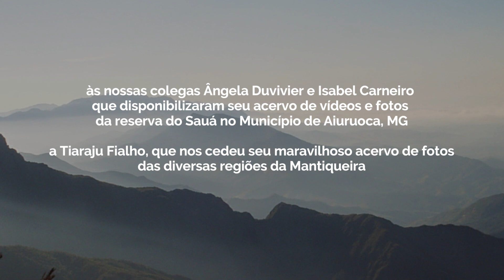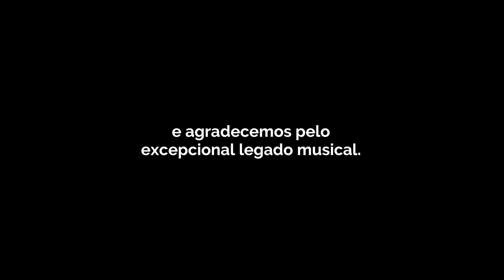Mantiqueira - 40 anos do Coral Pro Arte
40 anos, 40 vidas enriquecidas pela música. Esse momento singular nos fez priorizar o que realmente nos nutre emocionalmente. Aqui estamos… de volta ao nosso lugar.

Vídeo produzido remotamente no primeiro semestre de 2021, em homenagem ao nosso maestro Carlos Alberto Figueiredo

40 years, 40 lives enriched by music. This unique and special moment made us prioritize and think about what really nourishes us emotionally. Here we are ... back to our place.

This video was produced remotely during the first semester of 2021 as a tribute to our conductor Carlos Alberto Figueiredo

Mantiqueira (Nelson Ayres)
Arranjo de Vicente Ribeiro

Grupo de produção e criação: Beatriz de Mello, Caio Senna, Julio Moretzsohn, Patrícia Costa, Teresa Inês e Vicente Ribeiro
Direção musical, edição e mixagem de áudio: Vicente Ribeiro
Edição de vídeo: Caio Senna
Assistente de edição de vídeo: Julio Moretzsohn
Direção de figurinos e adereços: Patrícia Barbeitas

SOPRANOS: Alza Alves, Clô Melo, Isabel Carneiro, Leila Menna Barreto, Marta Machado, Patricia Vergara e Teresa Corrêa

MEZZOS: Beatriz de Mello, Delia Fischer, Neiva Vieira, Patricia Costa, Teresa Guilhon, Teresa Inês e Valéria Matos

CONTRALTOS: Angela Cunha, Angela Duvivier, Cecília Brandão, Claudia Alonso, Clô Franklin, Mônica Renno, Patricia Barbeitas, Silvia Lustosa e Vera Franco

TENORES: Afonso Bevilaqua, Alcimar do Lago, Caio Senna, Carlos Uzêda, Dil Fonseca e Fernando Neder

BARÍTONOS: Bernardo Quadros, Lui Coimbra, Mario Assef, Rodrigo Cicchelli e Vicente Ribeiro

BAIXOS: João Madeira, Julio Moretzsohn, Marcos Cunha e Vladimir Cavalcanti

abertura do vídeo
Mantiqueira (Nelson Ayres)
gravação ao vivo no Teatro Villa-Lobos, RJ
Coro da Pro Arte
Teresa Inês, solista
Carlos Alberto Figueiredo, regente

música nos créditos finais
Mantiqueira (Nelson Ayres)
Teresa Inês, flauta
Caio Senna, sanfona
Lui Coimbra, violoncelo
Vicente Ribeiro, piano